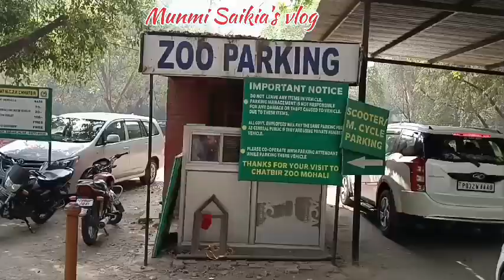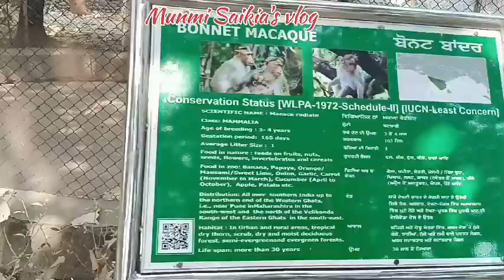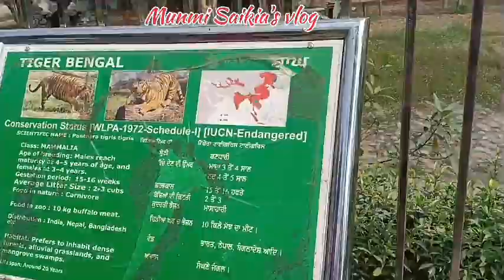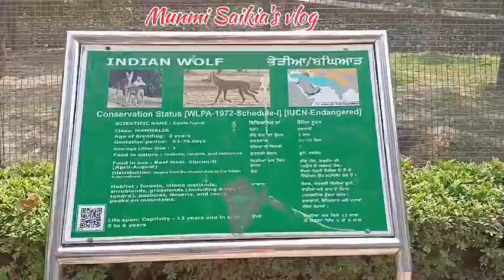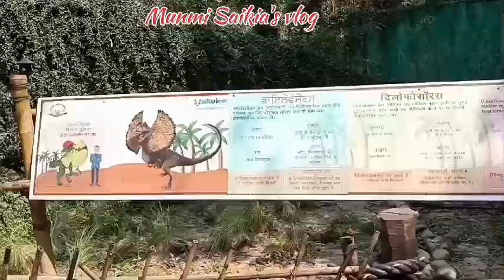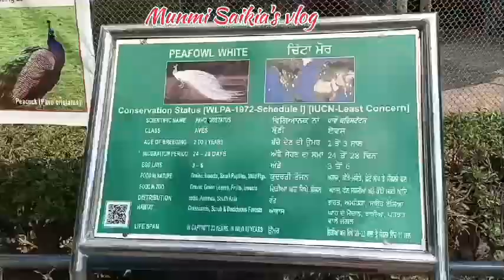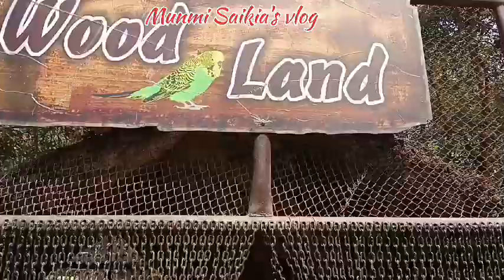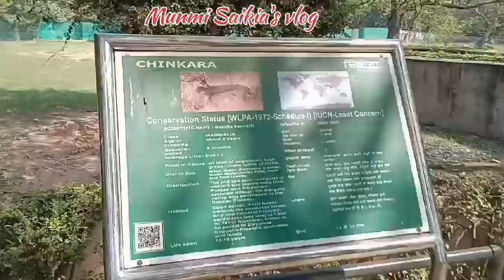Mahendra Choudhary Zoological Garden Chandigarh || chhatbir zoo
Mahendra Choudhary Zoological Garden Chandigarh || Zoological Garden Chandigarh || chhatbir zoo zirakpur || zirakpur zoo || Chandigarh tour || Chandigarh tourist places

hi friends, this is a small clip of Chhatbir zoo in (zirakpur) Chandigarh..
hope u will enjoy the video...

?mibextid=ZbWKwL

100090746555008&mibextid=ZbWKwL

munmi saikia's vlog

munmi saikia's vlog
munmi saikia's vlog